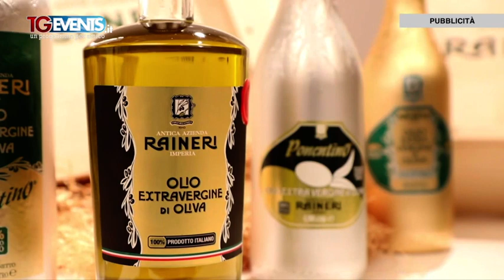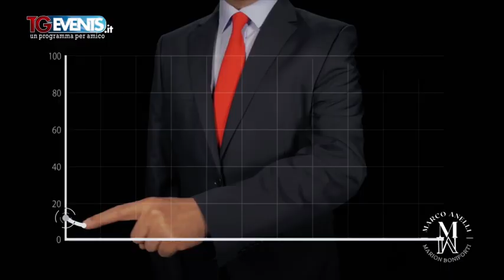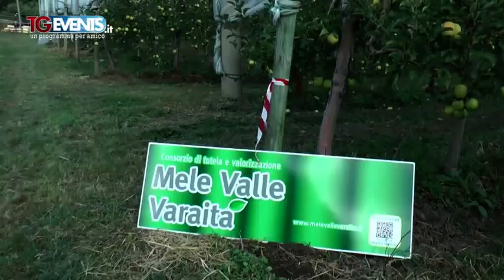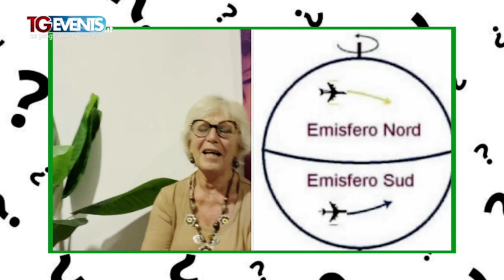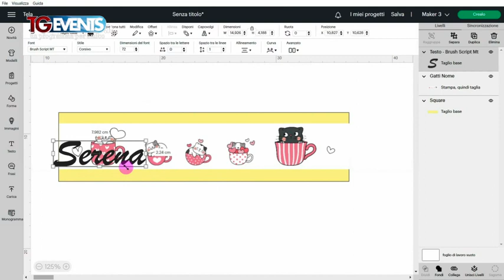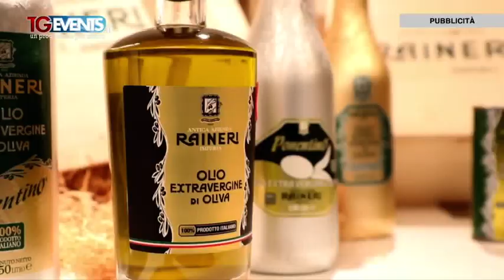Tgevents Television puntata 607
La puntata n.607 si apre con il ritorno del mitico “Baffo” Roberto Da Crema che ci parla di una stella in questo momento più luccicante che mai Samantha Cristoforetti, Marco e Marion con Marketing Coach ci presentano la figura professionale digitale del Closer, dalla Valle Varaita in Piemonte in provincia di Cuneo una bella e gustosa iniziativa che permette al consumatore di raccogliere le mele direttamente dagli alberi, anche la nostra “Guenda” (Erica Zambelli) si candida alla Presidenza del Consiglio, la ricerca della felicità secondo il Mental Coach Gianluigi Sarzano per la rubrica “Ma sì, prendila così!”, due nostri telespettatori ci inviano un loro bellissimo racconto di viaggio in India, Andrea Events è andato per noi a Movieland Park a Lazise (Vr) ecco il reportage, lo sapevi che esiste la forza di coriolis?, Tgevents Television sempre a difesa degli artigiani di qualità, Stefania Del Principe ed il suo fai da te con la realizzazione di un porta ciuccio…Buona visione. Programma offerto dall’eccellenze Italiane Galup e Olio Raineri.